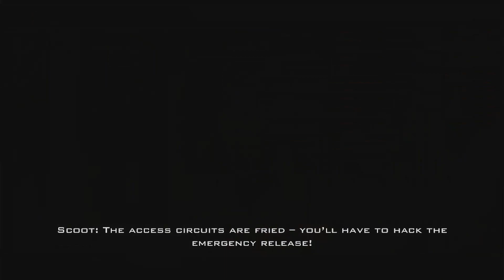Hydrophobia Part 1 Die Hard On A Boat